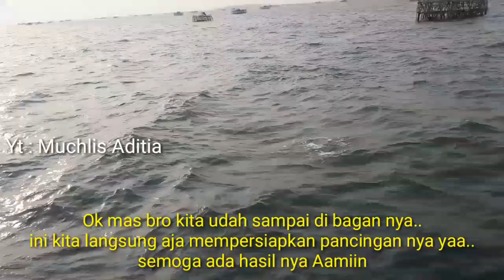Mancing di bagan di tj.kait bagan bang yadi benjol mantap2 | part1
ok gaes kali ini saya mancing di tj.kait bagan bang benjol.. alhamdulillah lumayan hasil nya.. tpi maaf bnyak yg ga ke rekam soal nya hp nya lobet ga bawa power beng 😁😁 @muchlisaditia

bantu like komen dan suchribe yaa 😁😁